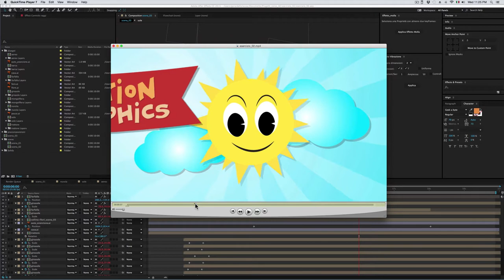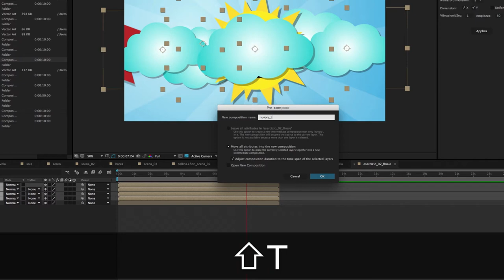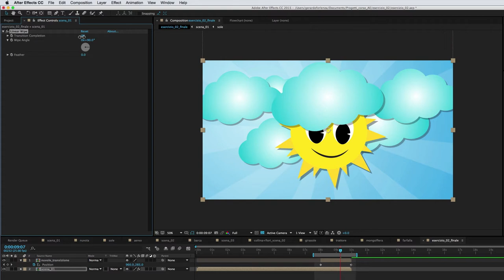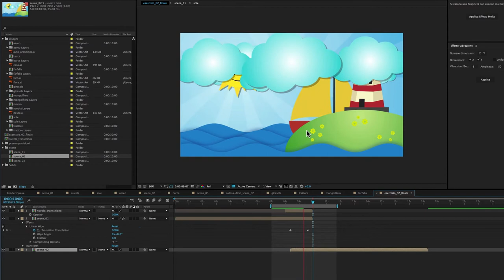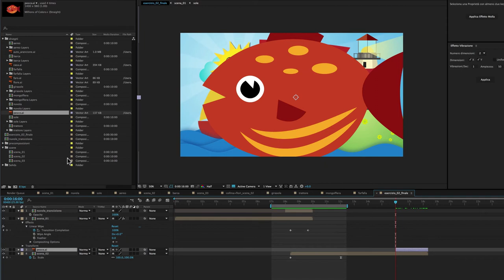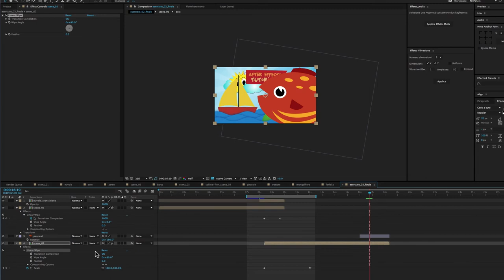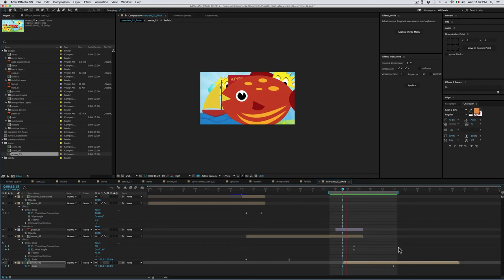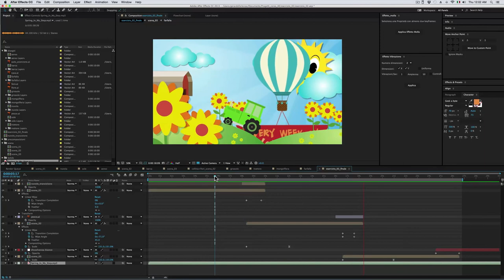Corso After Effects - 29 - Esercizio 02 - Cartoon Promo-IV Parte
Con questo tutorial completiamo l’esercizio 2.
In questa parte assembliamo tutte le scene fatte fin qui e le separiamo con delle transizioni nascoste dal passaggio di alcuni disegni.